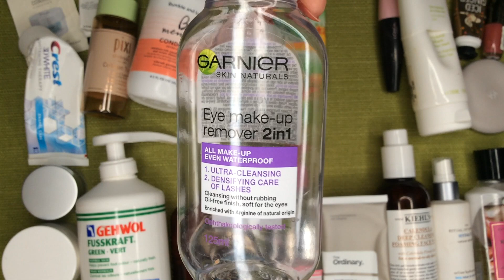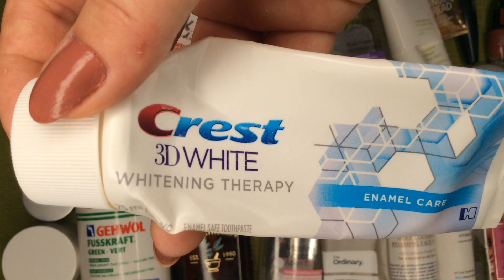Пустые баночки! Понравилось или разочаровало? 💁‍♀️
Накопился полный пакет косметического - уходового мусора! Делюсь своим мнением о закончившихся продуктах.

В видео принимали участие:
- Gehwol Fusskraft Green Feet Cream
- Batiste Clean & Classic Original Dry Shampoo
- Resultime Hydrating Cream 3 Hyalurinic Acids
- Cosnobell Teloplatin Intensive Foam Cleanser
- Bath and Body Works Aromatherapy Stress Relief Eucalyptus + Tea Body Lotion
- Pixi Collagen Tonic Collagen & Peptides
- Bumble and Bumble Mending Shampoo
- Bumble and Bumble Mending Conditioner
- Garnier Makeup Micellar Gel Wash
- Garnier Eye Makeup Remover 2in1
- Kielhs Calendula Deep Cleansing Foaming Face Wash
- Dr. Renaud Lime Mattifying Cream Gel
- Crest 3D White Whitening Therapy Toothpaste
- Чистая Линия Крем Уход Для Ног Интенсивное Питание Масло Облепихи
- Bath and Body Works Rose Water and Ivy Body Lotion
- The Ordinary Salicylic Acid 2% Masque
- Bath and Body Works Iced Ginger Bread Hand Cream
- L’oreal Mega Volume Miss Baby Roll Mascara Black
- Kiko Milano Konscious Vegan Matte Powder 02 Light Beige
- Cosnobell Moisurizing Cell Active 24H Cream
- Caudalie Vinopure Clear Skin Purifying Toner
- Chanel Le Lift Eye Cream
- Pupa Lasting Colour Gel 014
- Resultime Collagen Smoothing Essence with Plumping Collagens